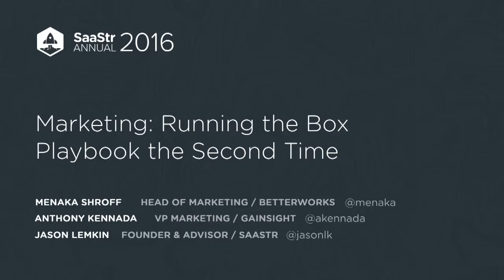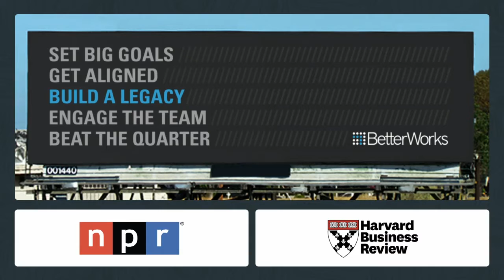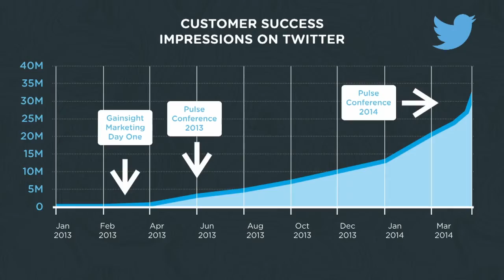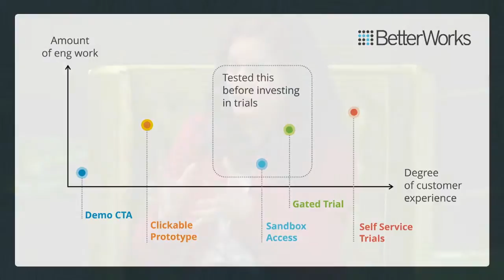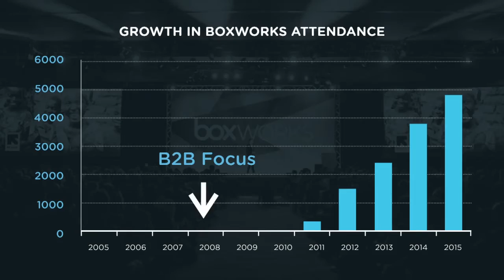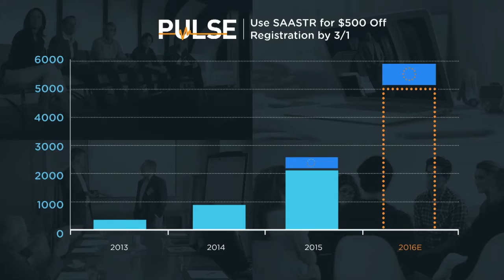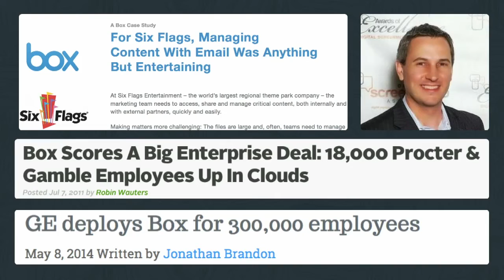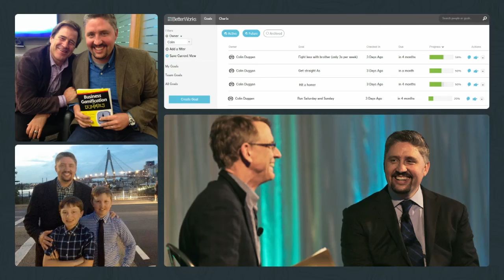Running the Box Playbook Even Better The Second Time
Running the Box Playbook: Even Better The Second Time with Aaron Levie, CEO of Box and Box Marketing Alumns Menaka Schroff and Anthony Kennada